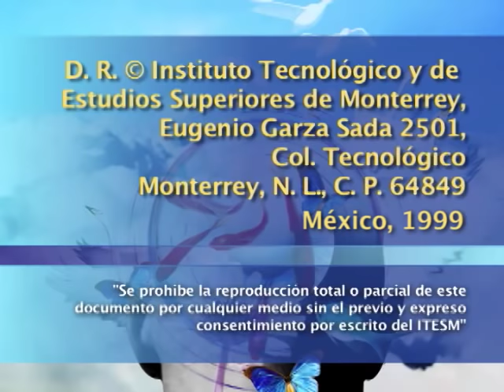JOSÉ SARAMAGO - Descubrámonos los unos a los otros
Conferencia impartida por José Saramago titulada "¿Una nueva geografía? Tal vez una nueva novela", en la que propone que abordar un nuevo texto literario presupone una incomodidad del espíritu y reflexiona sobre la imposibilidad de una lectura totalizadora.